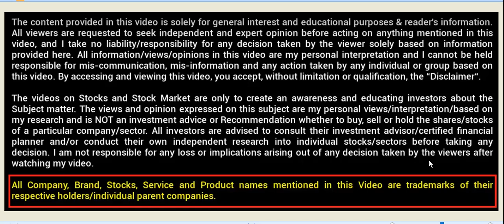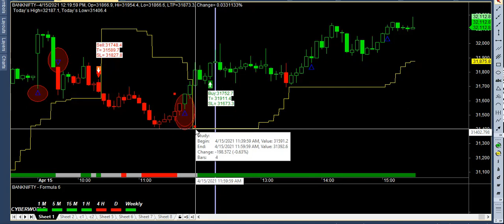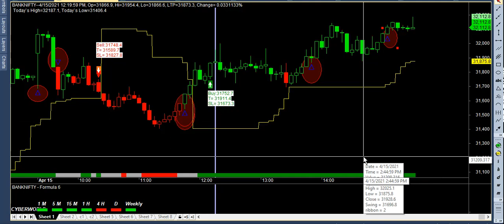niffty banknifty option trading strategy with buysell signal software india best buysell signal